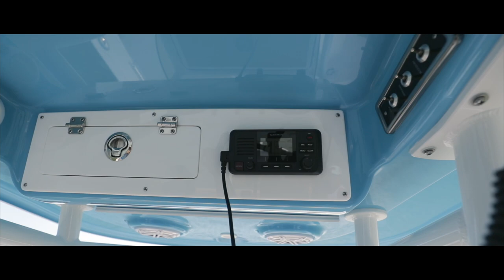Sportsman Heritage 241 Center Console - Garmin VHF 110 Radio w/ Antenna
Communication is critical on the water. With the VHF 110 radio, you can stay in contact with the shore and other boats in your area. So, no matter where you are or where you’re headed, you’ll maintain communication for a safer voyage. The radio has 25 watts of transmission power, all U.S., Canadian and international marine channels & 10 NOAA weather channels.

About the Heritage Center Consoles

The Family-Friendly Center Console.

The Heritage Series is our original line of center consoles, sizes range from 21’ to 25’. All of the models have a perfect blend of family-friendly seating arrangements with high capacity and a soft, dry ride. Packed with off-shore fishing features, a Heritage boat will lavish you with a tidal wave of luxurious, family-friendly features that can take you from hardcore fishing to stylish cruising.